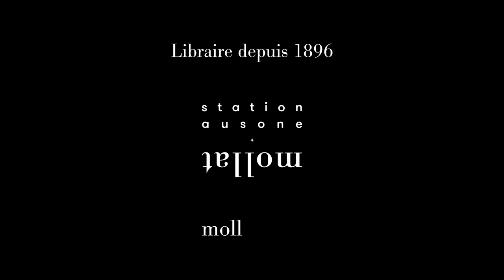Hugues Pagan - Le carré des indigents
Hugues Pagan vous présente son ouvrage "Le carré des indigents" aux éditions Rivages. Entretien avec Hervé Le Corre.